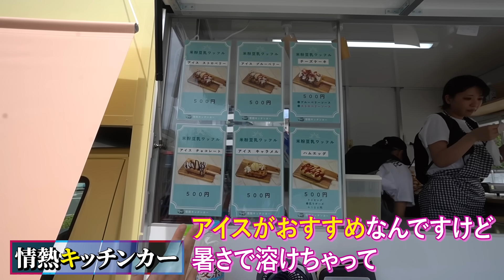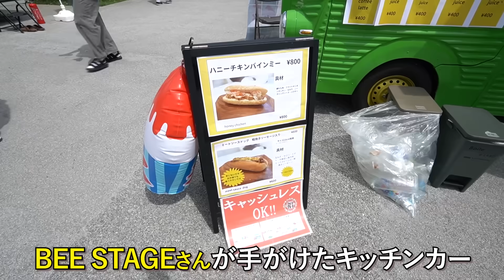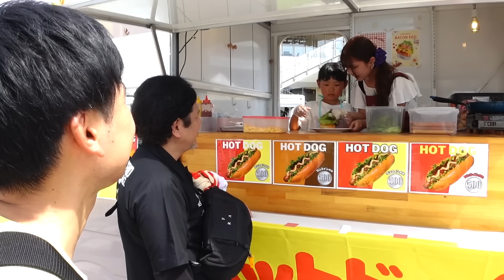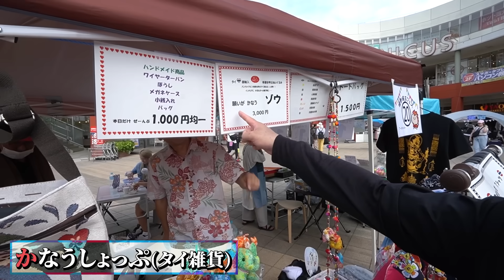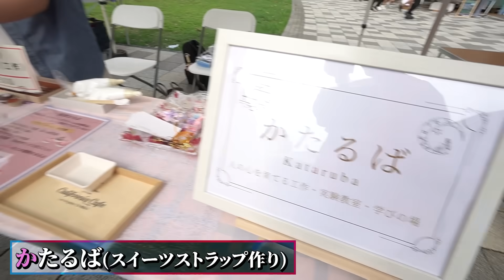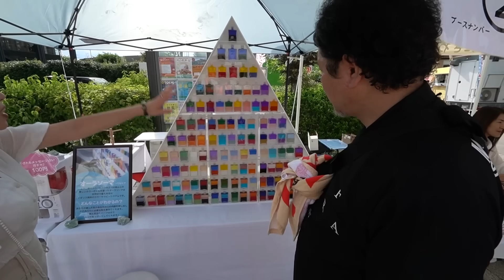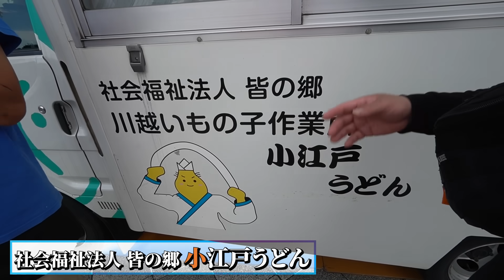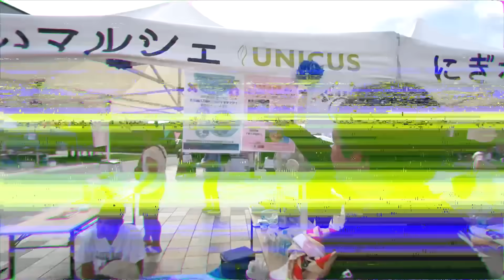Mr.都市伝説 関暁夫から皆さんへ【仲間と共につくる社会】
埼玉・川越で行われた「情熱フェス」に参戦！
購入したばかりのキッチンカーもデビュー！！
フェスは全国で行うので、皆さんに会える日を楽しみにしています！

▶️オンラインクラブ「情熱クラブ」
関暁夫と共に『情熱フェス』を作ってみたいと思った方は、
ぜひ『情熱クラブ』にご参加ください。

★情熱クラブでは、あなたの才能を求めています！★

関暁夫のイベントや出演番組は、
情熱クラブのメンバーの書いた絵、作った曲などが採用され、
メンバーの才能によって支えられています。

ですから、関と楽しい何かがしたいという方は、

・あなたのアイデアをスレッドに書き込む
・プロジェクトを立ち上げる
・ただ暖かく進捗を見守る

など、あなたに合った形で、
情熱クラブに楽しくご参加ください！

関が顔と名前を把握しているメンバーも多く、
とてもアットホームなクラブです。

『情熱フェス』など、楽しい、イベントが盛りだくさんですので、
詳しい活動が気になる方は、こちらのページを御覧ください。